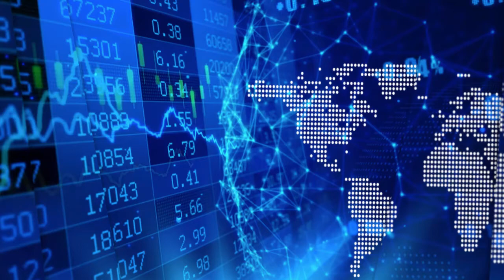Stephen Burega on Angkor Resources’ recent high-grade gold sample results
InvestorIntel’s Tracy Weslosky speaks with Stephen Burega, CEO of Angkor Resources Corp. (TSXV: ANK), about their recent high-grade gold sample results and a corporate update.

In an InvestorIntel interview that may also be accessed on our InvestorIntel YouTube channel they discussed the recent high grade results with up to 70.7 g/t gold from selected samples from the Andong Meas property. "Andong Meas is actually known in Khmer language as well of gold", Stephen said. They also discussed reclaiming control of the Peacock Gold Project and the Koan Nheak License, an update on the status of Angkor’s oil block and the addition of new independent board members by Angkor.